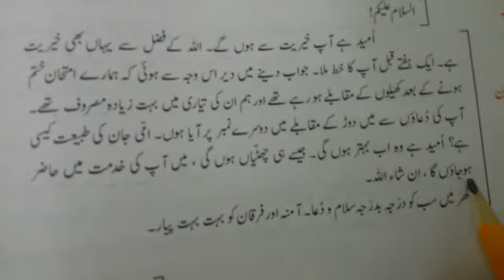Class Five Urdu Grammar lec two